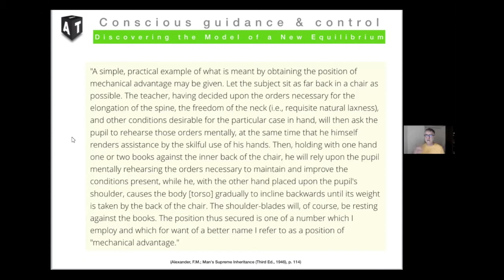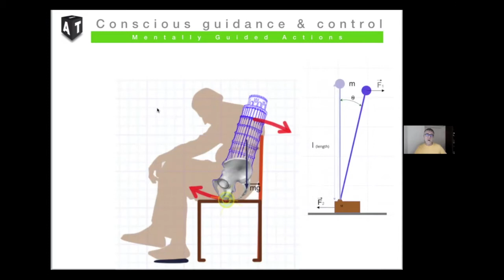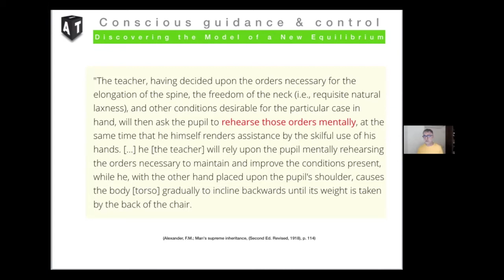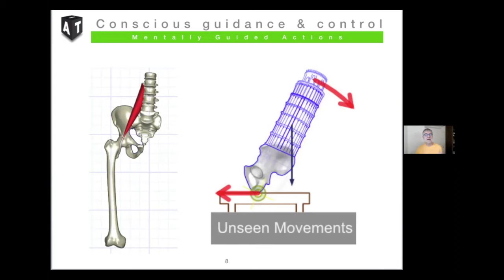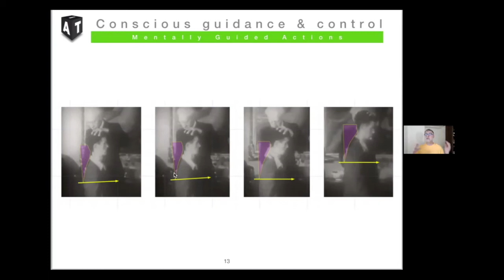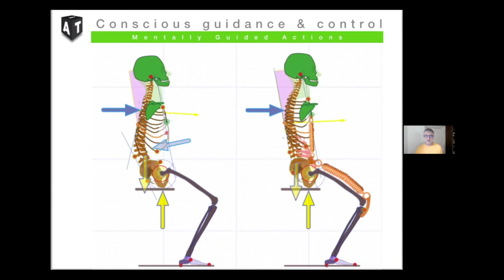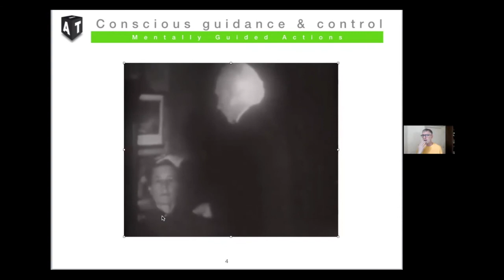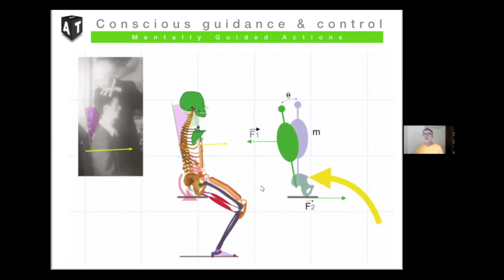CGC #58: The Position of Mechanical Advantage (part 1) - with Jeando Masoero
This is part of my ongoing series of interviews with Jeando Masoero on Conscious Guidance & Control. This episode is about what F. Matthias Alexander meant by "the position of mechanical advantage" and how we use this in the Initial Alexander Technique.

***Show Notes***

F. Matthias Alexander (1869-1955) was the author of 4 books: Man’s Supreme Inheritance; Constructive Conscious Control; The Use of the Self; The Universal Constant in Living.